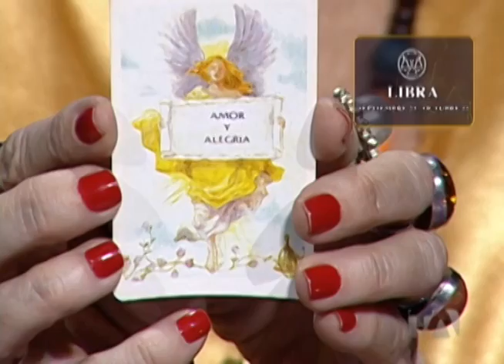Libra Tarot de los ángeles